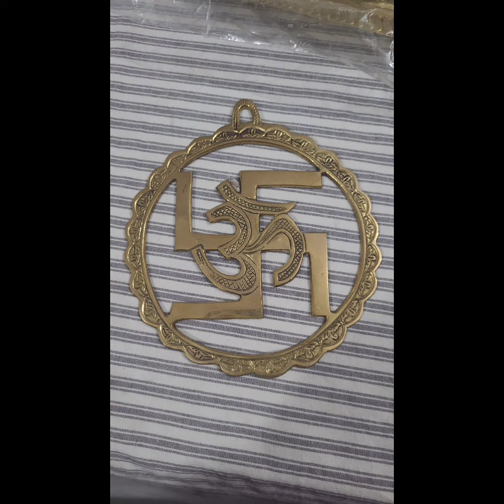brass and silver plated items metal items Home decor items booking no 9917222774